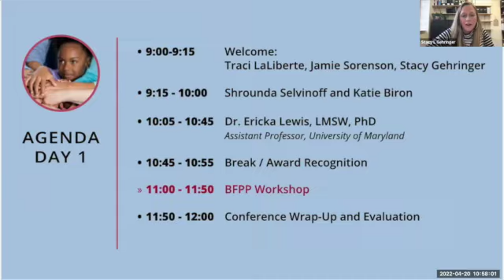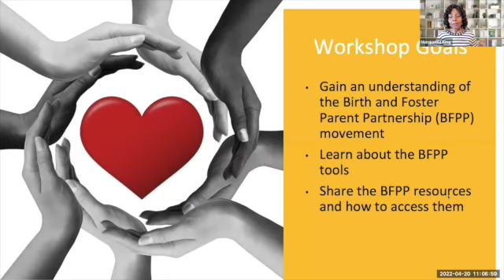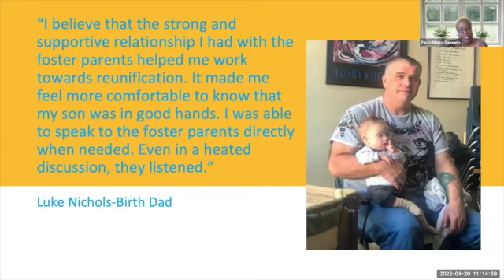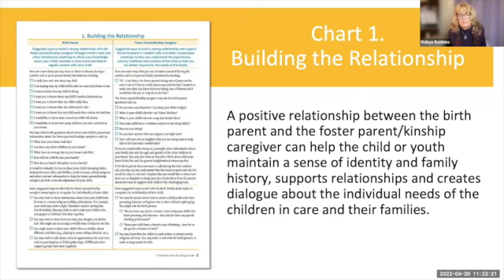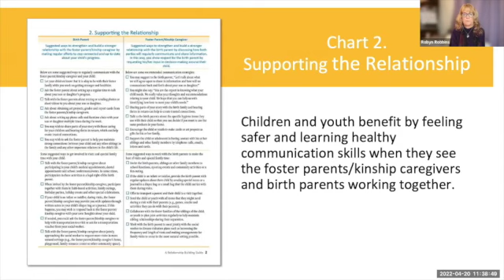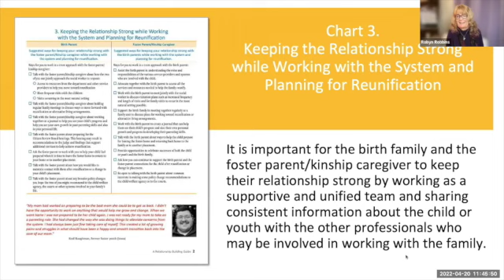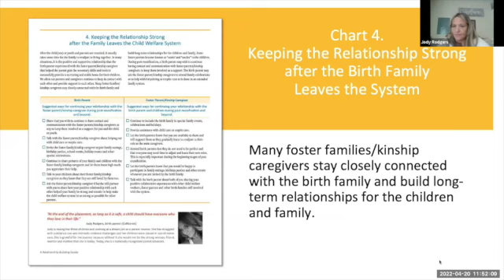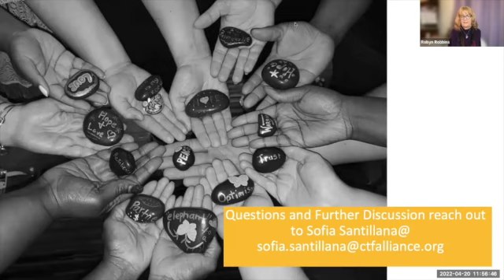Relationships Matter: Building Lasting Birth and Foster Parent Partnerships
2022 CASCW Spring Conference
Supporting Collaborative Birth and Foster Parent Relationships in Child Welfare- Day One

Members of the Birth and Foster Parent Partnership(BFPP) discuss policies and practices that child welfare systems and other organizations are putting in place to support birth parents and foster parents in working together to promote the well-being and stability of h=children and youth who enter care.  Research and experience both demonstrate the value when staff, birth parents, and foster parents work in partnership to achieve better outcomes for families and children.
Presenters will share their experiences in building and supporting meaningful partnerships and discuss how children/youth are more likely to thrive when the important adults in their lives collaborate with each other and share responsibilities and decision making.
Participants will also have the opportunity to learn about two new complementary resources created by the BFPP including the Birth and Foster Parent Partnership: A Relationship Building Guide and the Birth and Foster Parent Partnership: A State and Local Leader's Guide to Building a Strong Policy and Practice Foundation.